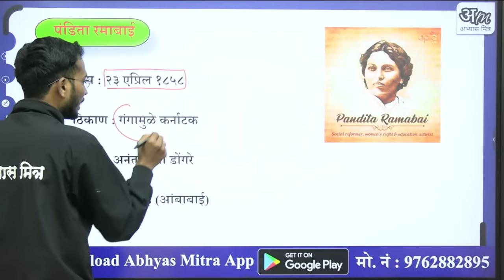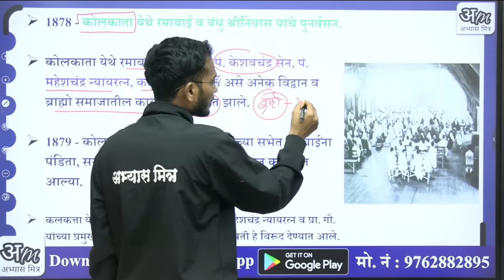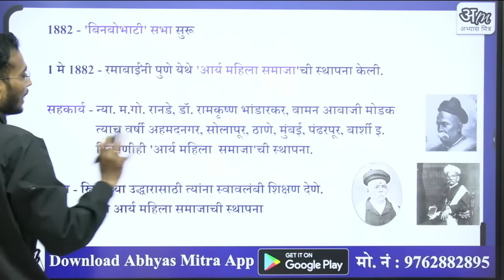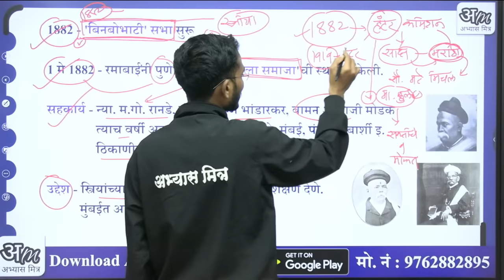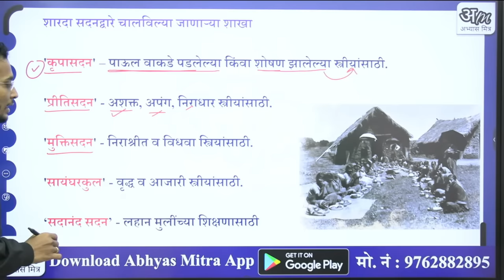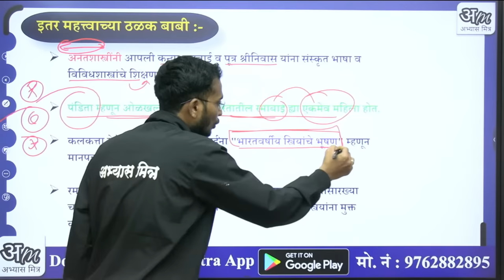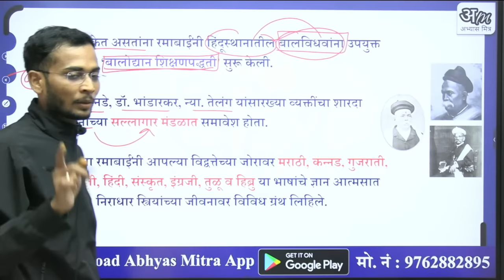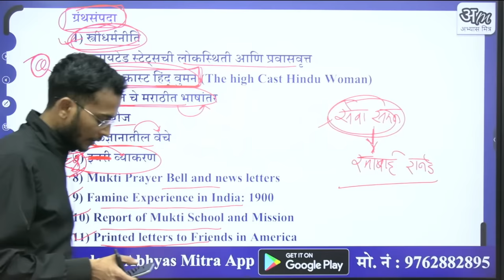पंडिता रमाबाई | समाजसुधारक | Abhyas mitra | महाराष्ट्राचा इतिहास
मित्रांनो आम्ही तुमचा कमी वेळेमध्ये कश्याप्रकारे जास्तीत जास्त अभ्यास होईल या हेतूने काही व्हिडिओची निर्मिती केलेली आहेत ते तुम्ही बघू शकता.

 Abhyas mitra
Samaj sudharak
samaj sudharak in marathi
mpsc samaj sudharak
samaj sudharak question
Gopal ganesh agarkar in marathi
gopal ganesh agarkar
गोपाळ गणेश आगरकर
gopal ganesh agarkar information in marathi
समाजसुधारक माहिती मराठी
Abhyas mitra history lecture in marathi
mpsc history lectures in marathi
abhyas mitra